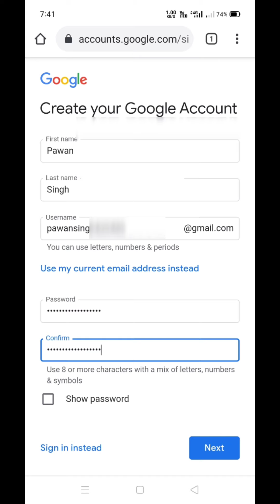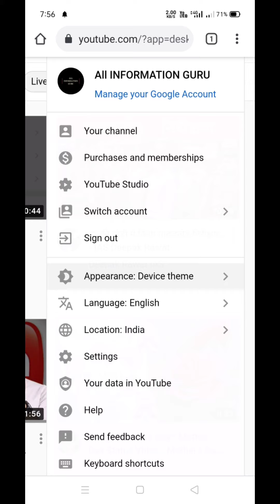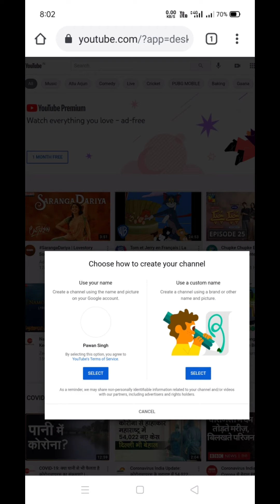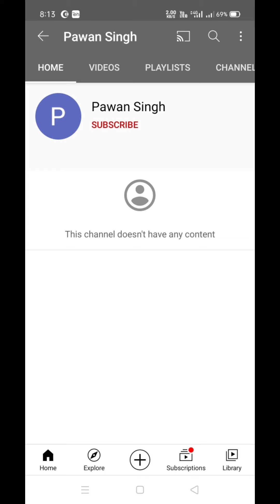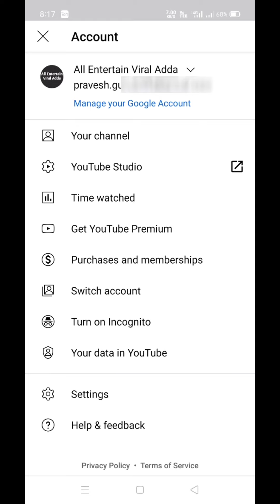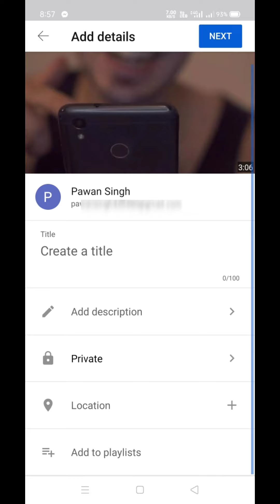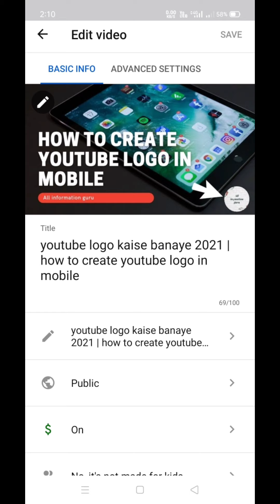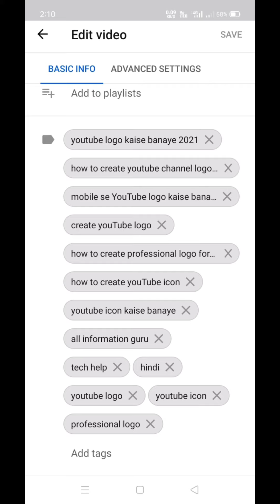youtube channel kaise banaye 2022 | how to create a youtube channel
cover topics :-
youtube channel create process step by step
mobile se gmail account kaise banaye